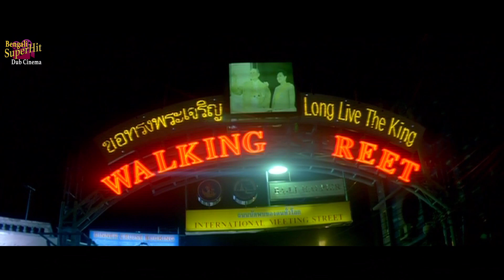LOVE IN BANKOK | ACTION SCENE 2 | SIDHANT | RAJA MURAD | USHASHREE | SUPERHIT BENGALI DUB CINEMA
SUPERHIT BENGALI DUB CINEMA presents ACTIONSCENE from Bengali movie "LOVEINBANGKOK" which was released in the year 2014, Directed by: CHOUDHURY BIKASH DAS, starring

Movie Credits :
Film.      : LOVE IN BANGKOK (লাভ ইন ব্যাংকক)
Director : CHOUDHURY BIKASH DAS
Starring : SIDHANT, RAJA MURAD, MIHIR DAS, USHASHREE, SUDESHNA, JARENA
Music Director(s) : SUMATRA KUNDU
Release : 2014